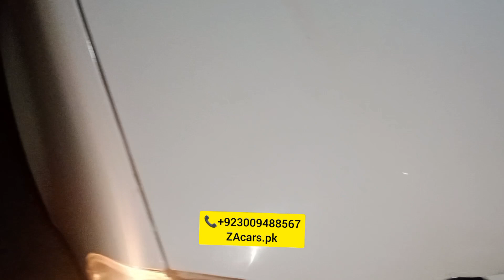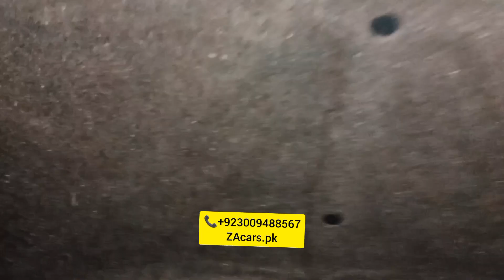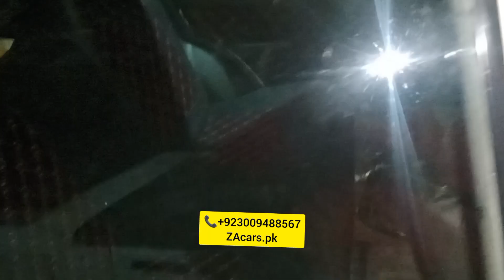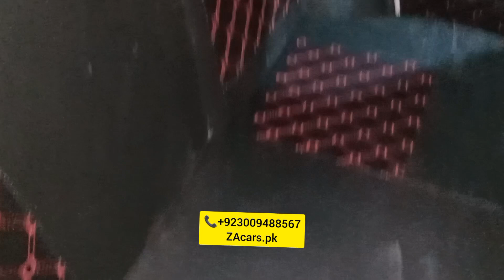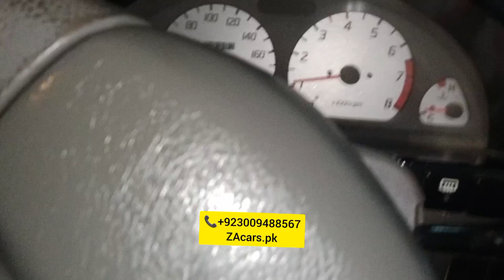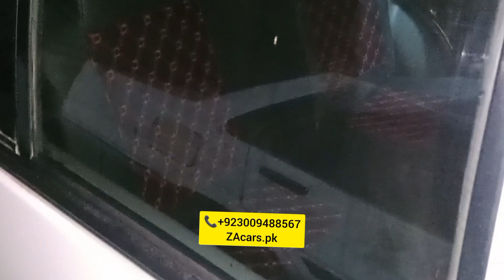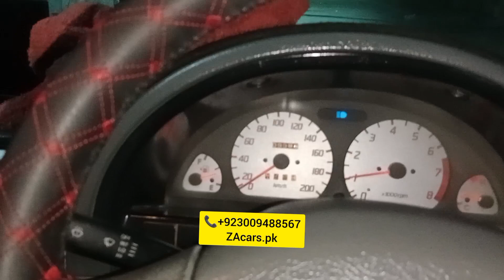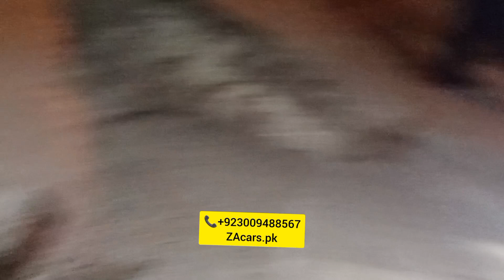Mashallha Suzuki Cultas full+full modified and powered specialist Electric power steering Windows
Mashallha Suzuki Cultas full+full modified and powered specialist security system Electric power steering with speed sensor kit power windows one year guarantee japanese motor and switch Glasso detailing mudguard embery sound proof engine packing original leather rite poshish floor mating and all accessories available very good quality and low price available to ZAcars.pk